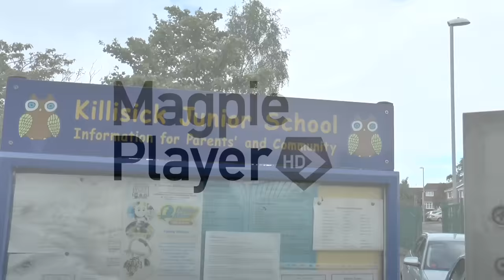Alex Rodman and Jonathan Forte visit Killisick Junior School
The pair took a variety of questions from pupils and staff at the junior school in Arnold, on topics ranging from their favourite books to how  important good literacy skills are in every walk of life.

This is a video from the visit, which took place as part of the Reading Stars initiative.